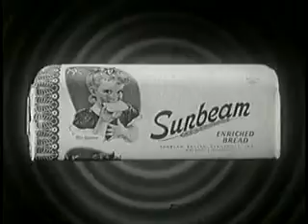Bread TV Commercial 1950s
Sunbeam Bread TV Commercials "John Engel, 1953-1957"; was PA-3992
public domain